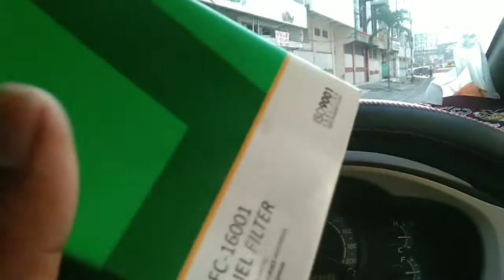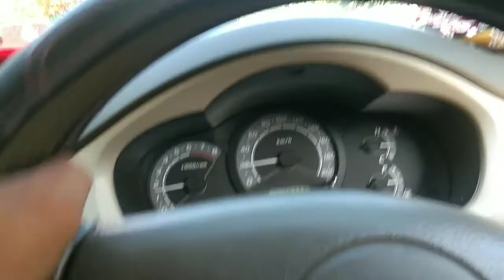ganti filter SOLAR MANUAL || sambil nunggu tamu wisata lagi istrhat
proses ganti filter solar manual,